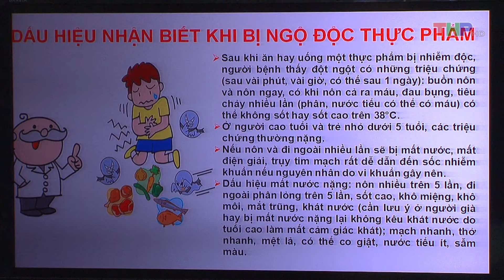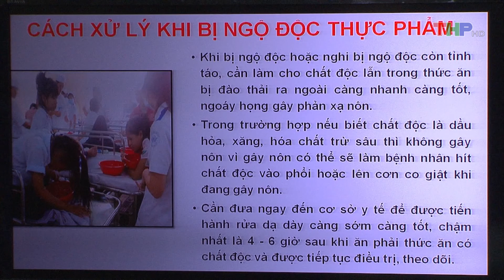Thầy Thuốc Gia Đình (07/9/2017)